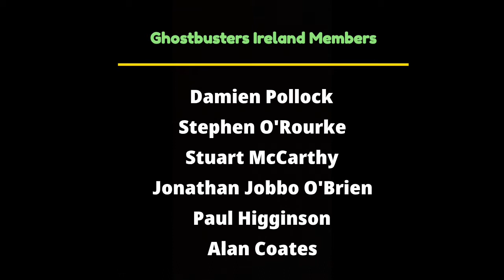Janine Melnitz (Laura Summer) interview with Ghostbusters Ireland.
We had the honour to interview Laura Summer who voiced Janine Melnitz in The Real Ghostbusters.